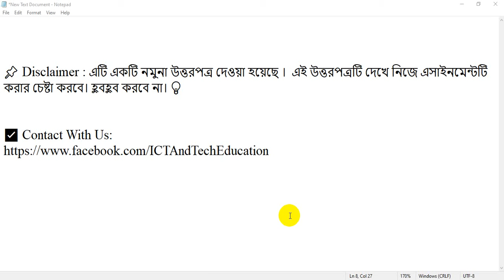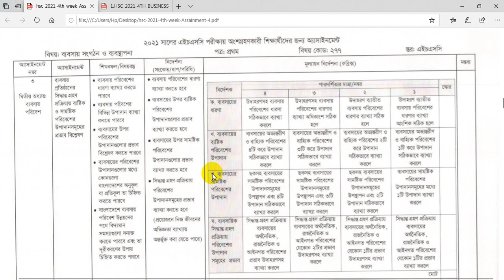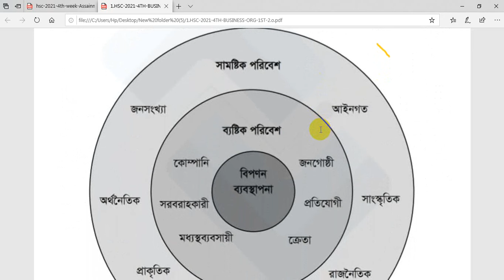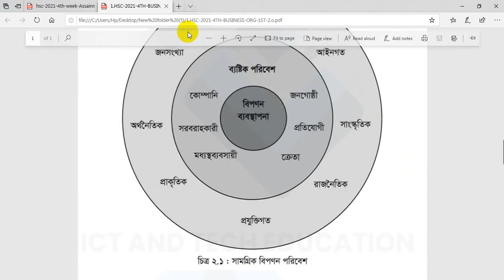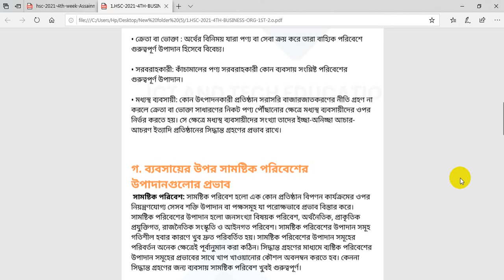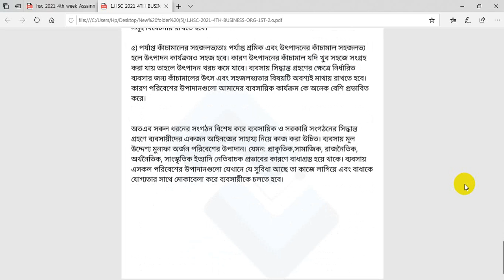HSC 2021 Business Organization and Management Assignment 4th Week |HSC 2021 4thWeek Business Studies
📌 দেখে নাও সকল ৪র্থ সপ্তাহের এসাইনমেন্ট উত্তর লিংক নিচে দেওয়া আছে
🔴 Recommended Videos:  watch all ( HSC-2021  -4th Week-  Class:12 )